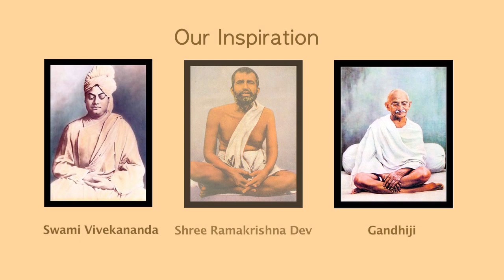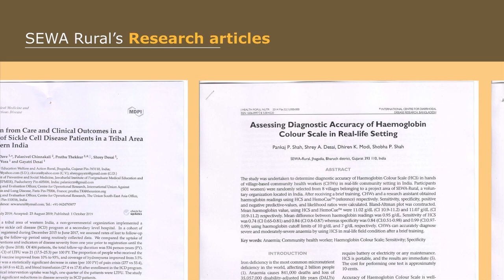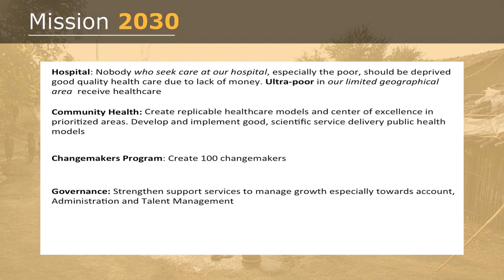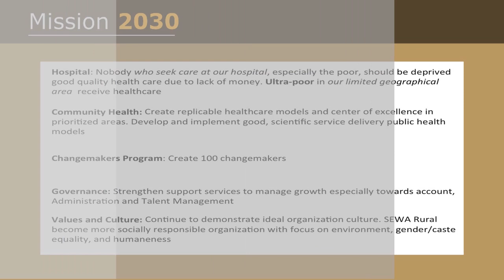SEWA Rural Documentary